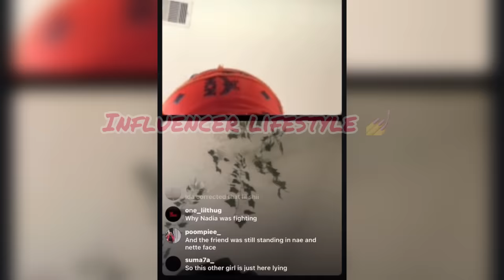Nadia, Nette, Benet, Nia & Ida Got into a F!ght‼️💔With 2 Girls‼️Ida Explains‼️Yanni Speaks on Eli‼️